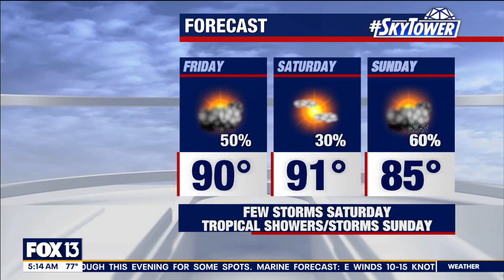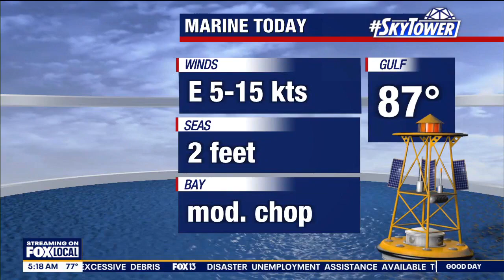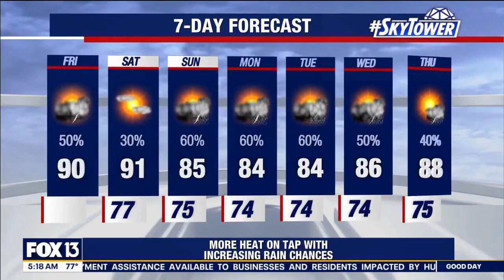Valerie Mills 10/04/2024 FOX13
FOX13, Tampa Bay Florida